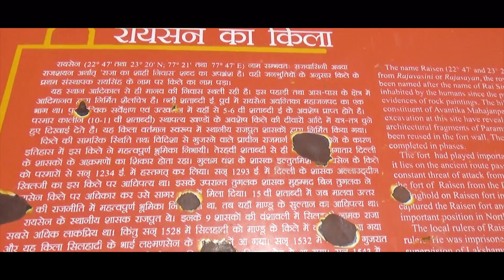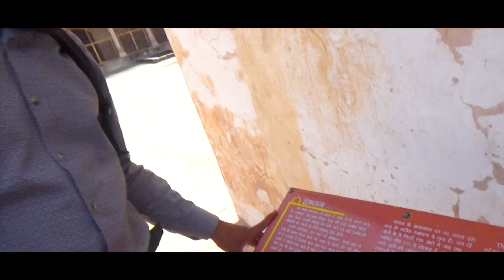Paras patthar in Raisen Fort madhya pradesh Vlog - 2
भोपाल से करीब 50 किलोमीटर दूर स्थित रायसेन किले के बारे में  कहा जाता है कि इस किले में पारस पत्थर है, जिसकी रखवाली जिन्न करते हैं।1200 ईस्वी में निर्मित यह किला रायसेन, मध्य प्रदेश का एक प्रमुख आकर्षण है। पहाड़ी की चोटी पर इस किले के निर्माण के बाद रायसेन को इसकी पहचान बलुआ पत्थर से बना हुआ ये किला प्राचीन वास्तुकला एवं गुणवत्ता का एक अद्भुत प्रमाण है जो इतनी शताब्दियां बीत जाने पर भी शान से खड़ा हुआ है। इसी किले में दुनिया का सबसे पुराना वाटर हार्वेस्टिंग सिस्टम है। इस किले पर शेरशाह सूरी ने भी शासन किया था। कहा जाता है यहां के राजा के पास पारस पत्थर था, जिसे किसी भी चीज को छुलाभर देने से वह सोना (GOLD) हो जाती थी। कहा जाता है कि इसी पारस पत्थर के लिए कई युद्ध भी हुए, जब यहां के राजा राजसेन हार गए तो उन्होंने पारस पत्थर को किले पर ही स्थित एक तालाब में फेंक दिया।